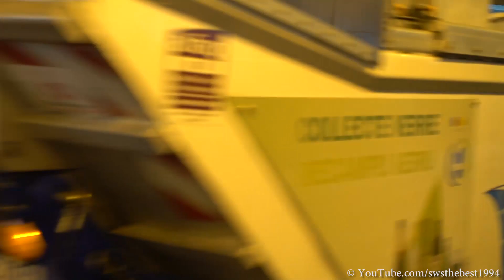Supercars TUNNEL MAYHEM! Accelerations, BURNOUTS & Revs! M4, GT2 RS, GT-R..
During my stay in Monaco during the Top Marques 2018 I recorded some crazy tunnel madness with supercars and hot hatches! In this video you can see burnouts, revs and launches!

Sjoerd